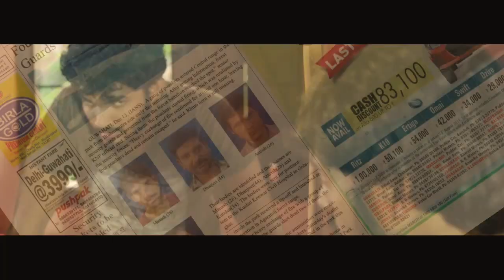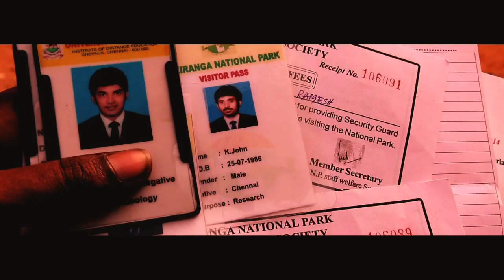UNICORN - TEASER - DRAFT VERSION (A Short Film About INDIAN Rhino)